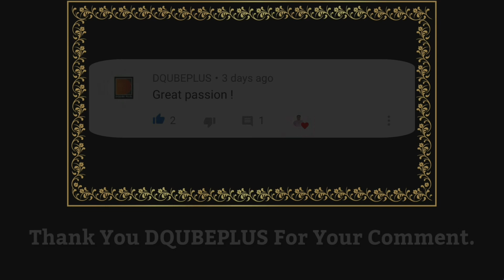राग - मधुवंती | रागाची सर्व माहिती | राग श्रुंखला | राग क्रं. ७ | Sandip More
नमस्कार श्रोतेजन..🙏🏻🙏🏻🙂

मी आज आपणा समोर राग श्रुखंलेतील मधुवंती रागाची माहिती सांगणार आहे.

◆ वरील रागातील नोटेशन मधील रचना ऐकण्यासाठी खालील लिंक वर क्लीक करा:-

◆ वरील रागातील ठेक्या मधील रचना ऐकण्यासाठी खालील लिंक वर क्लीक करा:-

◆ संगीत परिचय भाग-१ पाहण्यासाठी खालील लिंक वर क्लीक करा :-

◆ संगीत परिचय भाग-२ पाहण्यासाठी खालील लिंक वर क्लीक करा :-

■ Social Accounts :-

1. Twitter :-

2. Instagram :-

3. Facebook :-

माहिती ऐकून कशी वाटलली Comment Box मध्ये नक्की कळवा. 🙏🏻🙂